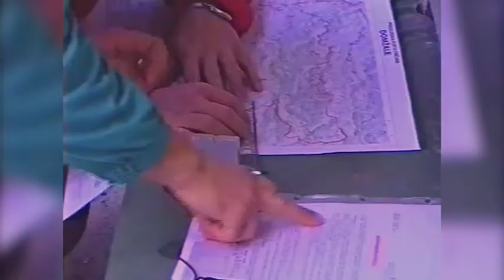Kondicijski pohod OŠTO in 5. PŠTO na relaciji Trojane Moravče.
Načrtovano, redno vojaško strokovno usposabljanje pripadnikov stalne sestave OŠTO in 5.PŠTO.
Kondicijski pohod z orientacijo: Trojane – Moravče
Datum: 22. april 1991.
Kamera in realizacija
Stasil Burja ( takratni pomočnik načelnika za obveščevalne zadeve 5. PŠTO Ljubljanske pokrajine).

Predhodni video si je ogledalo 52 oseb.